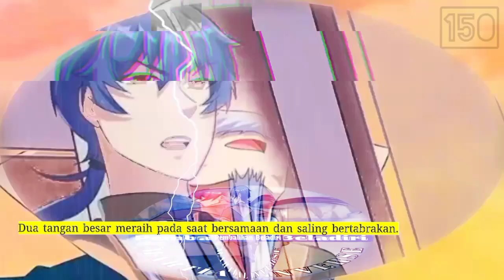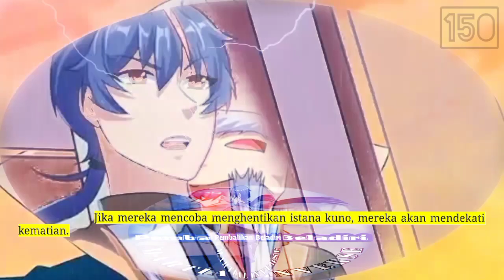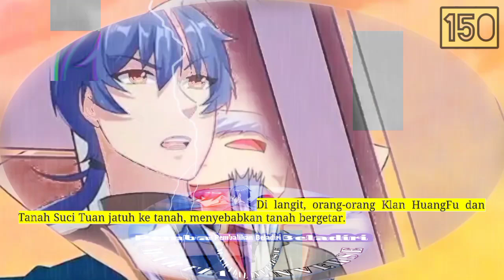Pembalikan Beladiri season 150